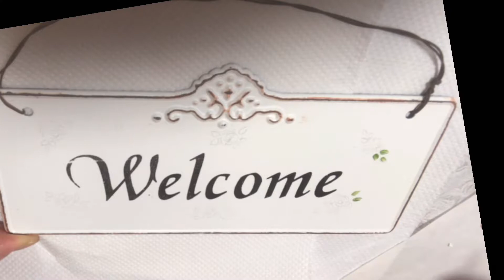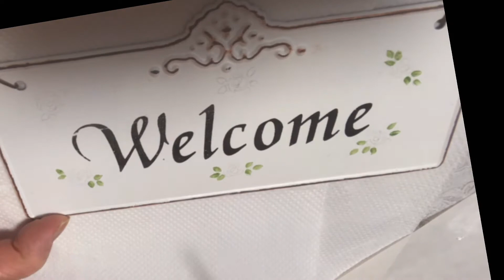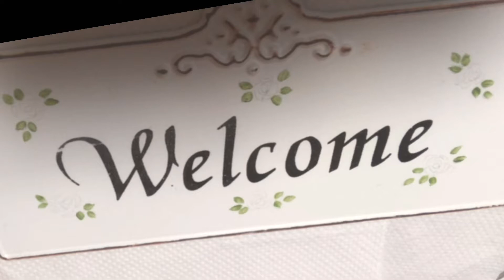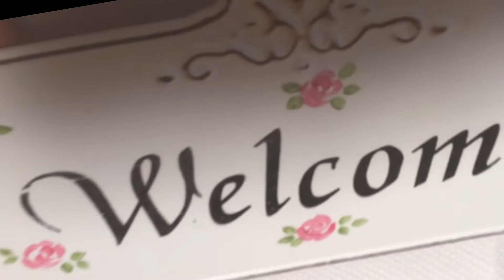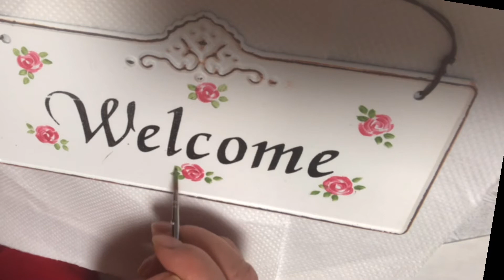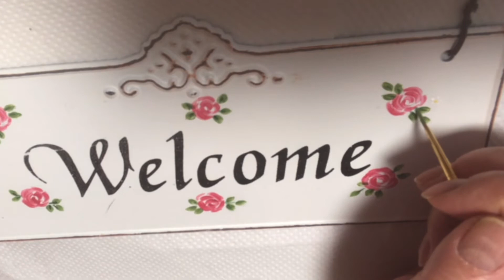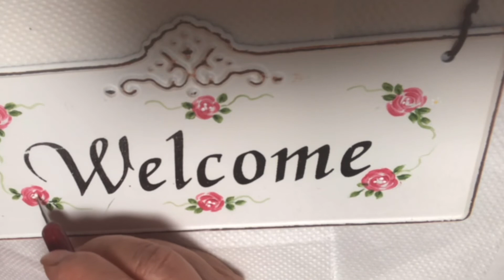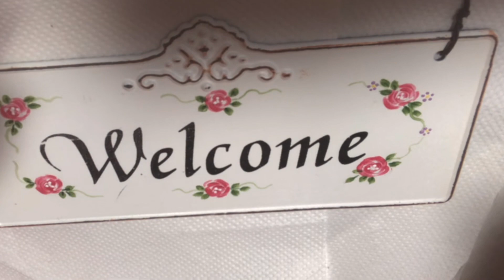アクリル絵の具で簡単にかけるバラのウェルカムボード描き方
アクリル絵の具で簡単に描ける薔薇のウエルカムボード作りをしてみました。

完成品はクリーマで販売しましたが、無事にSOLDOUTしました。